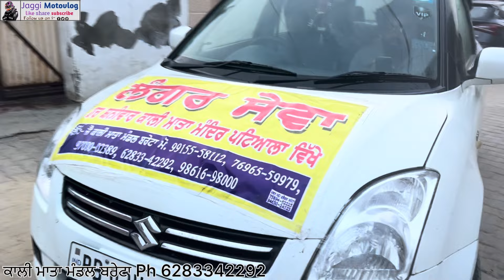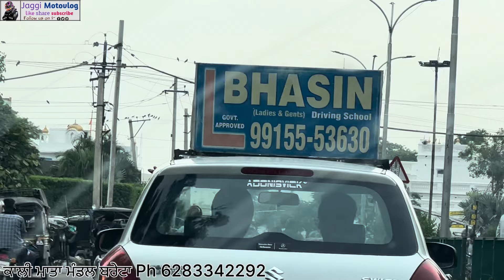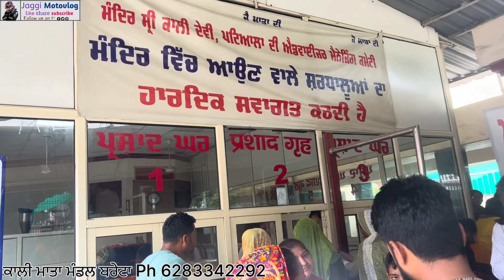ਕਾਲੀ ਮਾਤਾ ਮੰਦਿਰ ਪਟਿਆਲਾ [ ਬਰੇਟਾ ਮੰਡਲ ] Kali Mata Mandal Bareta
सर्वमङ्गलमाङ्गल्ये शिवे सर्वार्थसाधिके । शरण्ये त्र्यम्बके गौरि नारायणि नमोऽस्तु ते ॥
ॐ जयंती मंगला काली भद्रकाली कपालिनी । दुर्गा क्षमा शिवा धात्री स्वाहा स्वधा नमोऽस्तु‍ते ॥5

kali mata mandir HISTORY :-

Shri Kali Devi Temple was built by the Maharaja Bhupinder Singh of Patiala in 1936. The Maharaja was inspired to build the temple and bring the six-foot-tall statues of Maa Kali and Paawan Jyot from Bengal to Patiala. This large complex attracts devotees from distant places. A much older temple of Shri Raj Rajeshwari ji is also situated in the center of this complex. Because of Temple's beautiful infrastructure, it has been declared a national monument. Devotees offer Mustard Oil, daal (lentils), sweets, coconuts, bangles, chunnis, goats, hens and liquor to the Divine Mother here.

HASTAGS ;